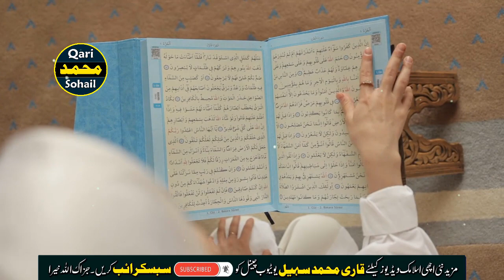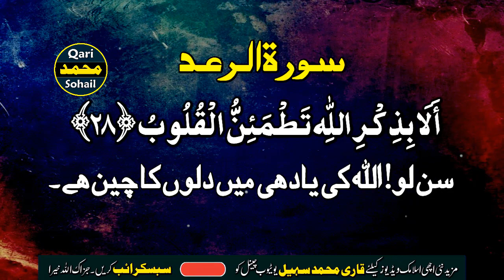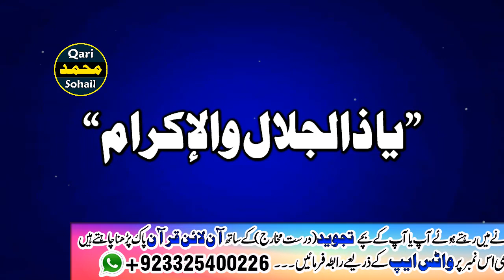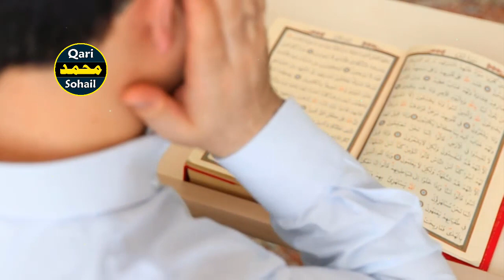Dua Se Pehle Allah K Ye 2 Name Parh Lia Karen Ap Ki Har Dua Qabool Ho Gi | Dua Qabool Hone Ka Wazifa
Assalam O Alikum To All Brothers & Sisters
Aj ki is video mein main ap ko har dua qabool hone ka asan wazifa btaon ga,ap jab bhi dua mangen ye asan wazifa kar liya karen in sha Allah ap ki har jaiz dua Allah pak ki bargah mein zaroor qabool ho gi,

↪►► All Of About Islamic Wazaif,Islamic Information,Islamic Solution,Online Istikhara,Online Quran Classes,

Follow Qari Muhammad Sohail on Facebook Page:-

 ❤❤❤Follow Me❤❤❤